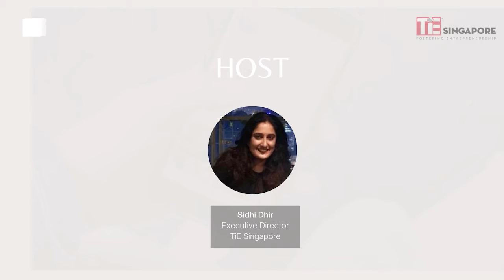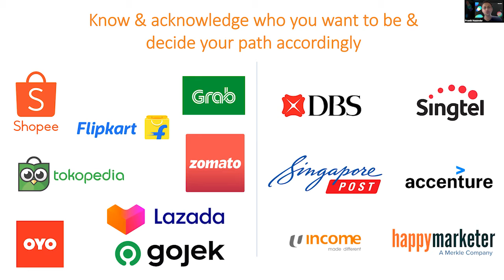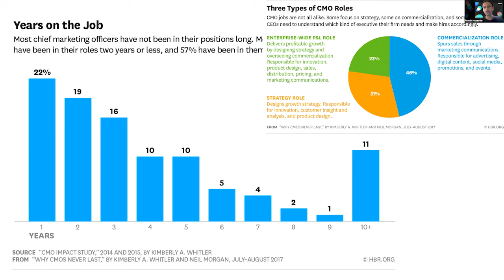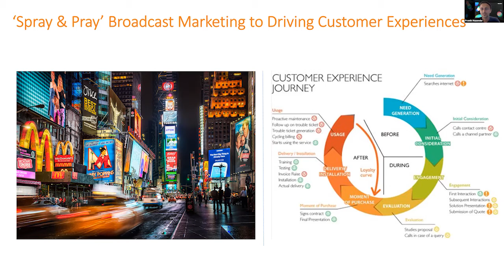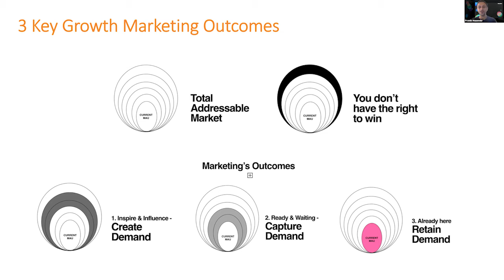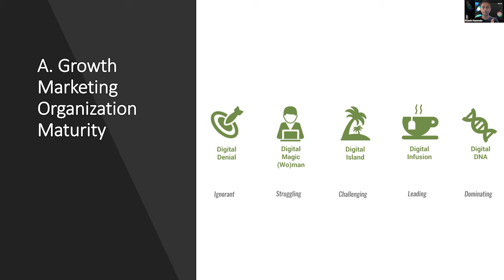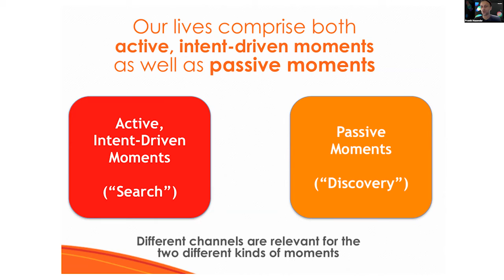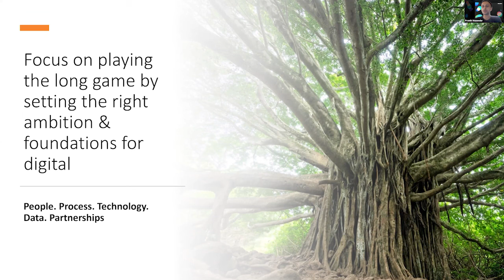Amplifying Your Brand: Digital Marketing | Business Series | TiE Singapore | Google.org | YBI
Speaker:
Prantik Mazumdar, Managing Director, CXM Group, Dentsu

Host:
Sidhi Dhir, Executive Director, TiE Singapore